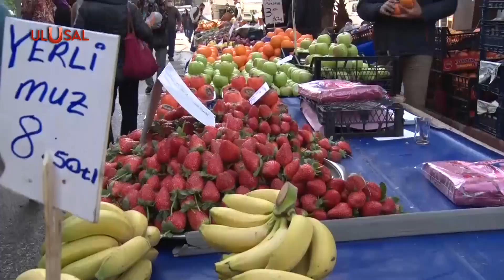Antalya'da pazarda esnaf da vatandaş da dertli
Markette fiyatlar el yakıyor. Peki pazarda sebze ve meyve fiyatları ne durumda? Antalya’da Muratpaşa Pazarı’nda vatandaşlar artan maliyetlerden dertli.